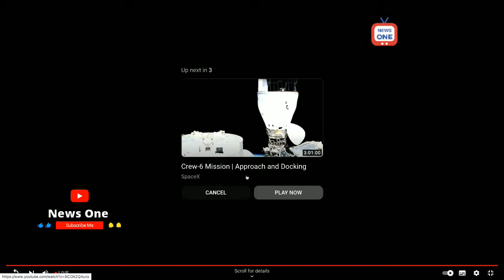Launch of Kenya's Taifa 1 Satellite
Launch of Taifa 1, Kenya's First Satellite